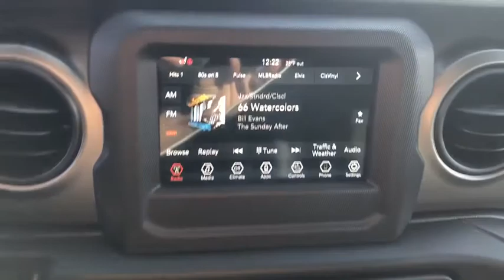2020 Jeep Wrangler North Hills, Pittsburgh, Greensburg, Irwin, Monroeville PA 6C6610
New 2020 Jeep Wrangler available in Pittsburgh, Pennsylvania at Jim Shorkey North Hills Chrysler Dodge Jeep Ram. Servicing the North Hills, Greensburg, Irwin, Monroeville, PA area.
2020 Jeep Wrangler WRANGLER FREEDOM 4X4 - Stock#: 6C6610 - VIN#: 1C4GJXAG5LW206478

TRANSMISSION: 8-SPEED AUTOMATIC (850RE)  -inc: TIP Start  Dana M200 Rear Axle  Hill Descent Control|CONVENIENCE GROUP  -inc: Universal Garage Door Opener|COLD WEATHER GROUP  -inc: Heated Steering Wheel  Heated Front Seats|MOPAR ALL-WEATHER FLOOR MATS|RADIO: UCONNECT 4 W/7 DISPLAY|BLACK  LEATHER SEATS W/CLOTH INSERTS|MOPAR HARDTOP HEADLINER|TECHNOLOGY GROUP  -inc: Google Android Auto  Cluster 7.0 TFT Color Display  SiriusXM Satellite Radio  1-Year SiriusXM Radio Service  USB Host Flip  Integrated Center Stack Radio  7.0 Touchscreen Display  Air Conditioning w/Auto Temp Control  Radio: Uconnect 4 w/7 Display  Apple CarPlay  Air Filtering  GPS Antenna Input|ENGINE: 3.6L V6 24V VVT UPG I W/ESS  (STD)|QUICK ORDER PACKAGE 24F FREEDOM  -inc: Engine: 3.6L V6 24V VVT UPG I w/ESS  Transmission: 8-Speed Automatic (850RE)  Speed Sensitive Power Locks  Automatic Headlamps  Leather Wrapped Steering Wheel  Freedom Edition Interior Accents  Freedom Edition Package  #1 Seat Foam Cushion  Front 1-Touch Down Power Windows  Power Heated Mirrors  R1234YF A/C Refrigerant  Freedom Edition Swing Gate Plaque  Wrangler Decal  Freedom Package Decals  Security Alarm  American Flag Decals  Remote Keyless Entry  Sun Visors w/Illuminated Vanity Mirrors  Oscar Mike Badge|LED HEADLAMP & FOG LAMP GROUP  -inc: Front LED Fog Lamps  LED Reflector Headlamps|BLACK 3-PIECE HARD TOP  -inc: Freedom Panel Storage Bag  Rear Window Defroster  Rear Window Wiper/Washer  No Soft Top|OCEAN BLUE METALLIC CLEARCOAT|SIRIUSXM SATELLITE RADIO  -inc: 1-Year SiriusXM Radio Service|Four Wheel Drive|Power Steering|ABS|4-Wheel Disc Brakes|Brake Assist|Brake Actuated Limited Slip Differential|Aluminum Wheels|Tires - Front All-Terrain|Tires - Rear All-Terrain|Conventional Spare Tire|Convertible Soft Top|Tow Hooks|Tow Hooks|Intermittent Wipers|Variable Speed Intermittent Wipers|Privacy Glass|Rollover Protection Bars|Running Boards/Side Steps|Fog Lamps|AM/FM Stereo|Bluetooth Connection|MP3 Player|Steering Wheel Audio Controls|Auxiliary Audio Input|Driver Adjustable Lumbar|Driver Adjustable Lumbar|Rear Bench Seat|Adjustable Steering Wheel|Trip Computer|Keyless Start|Cruise Control|A/C|Floor Mats|Trip Computer|Engine Immobilizer|Traction Control|Stability Control|Traction Control|Front Side Air Bag|Tire Pressure Monitor|Driver Air Bag|Passenger Air Bag|Passenger Air Bag Sensor|Back-Up Camera